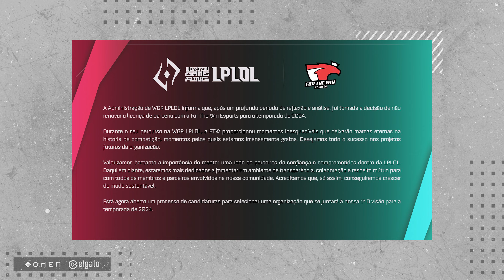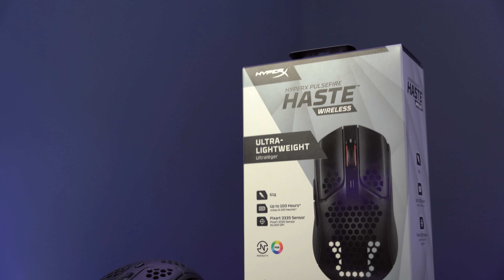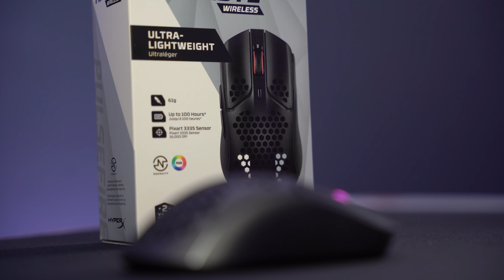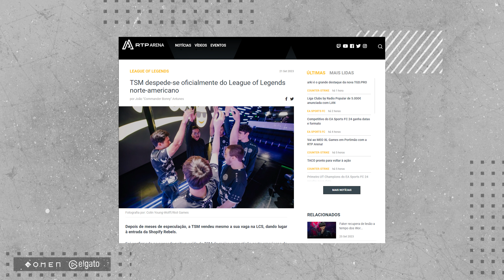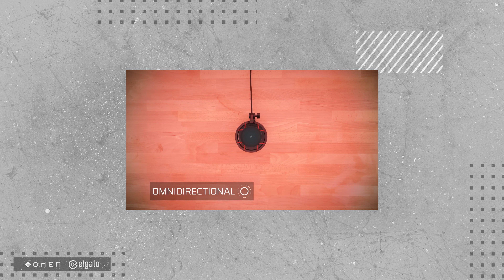FTW World #7 - Especial HyperX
Após umas merecidas férias o nosso querido FTW World está de volta com o 7º episódio para te pôr a par dos últimos 2 meses e pouco!

Como este episódio não podia ser exceção trouxemos o nosso jogador stadodo e a nossa criadora de conteúdo Patrícia Brioso para vos falarem de 3 produtos da HyperX que não podem faltar no teu setup!

Aproveita ainda para te colocares a par de todos os momentos de destaque da fénix nos meses de julho, agosto e uma pitada de setembro!

Queres ficar a par de tudo o que se passa na FTW?

Segue a melhor equipa de Criadores de conteúdo da Twitch em Portugal

E não te esqueças de ficar a par de todas as notícias em primeira mão: